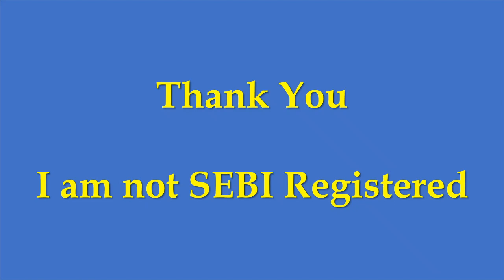TCS - Largest IT Company in India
This is a video analysis which gives you a brief idea about the company so that it is easier for you to invest.
Here we are talking about TCS which is Largest IT Company in India.
For details of Companies in which Top Investors of India are invested in
Learn Stock Market Investing and Trading in Easy Language for Free